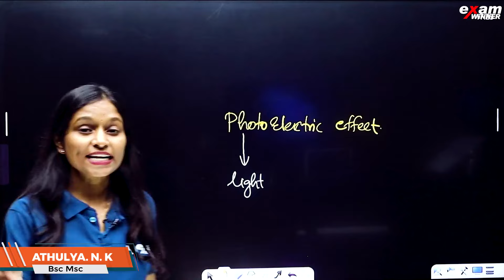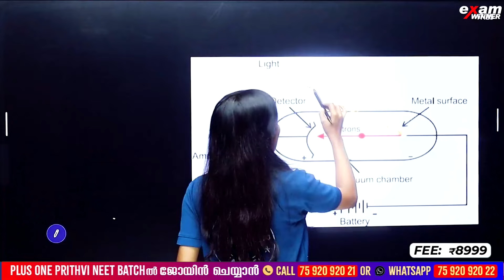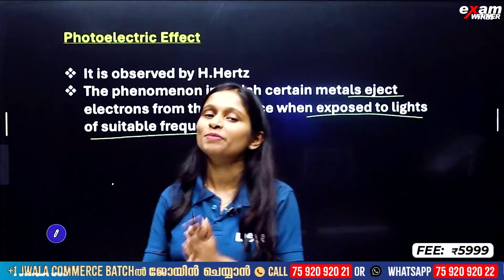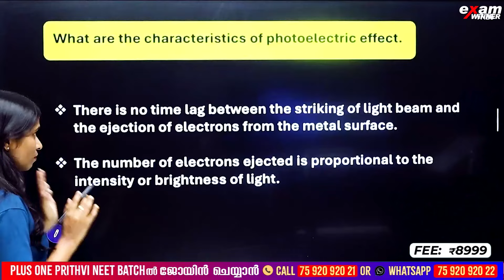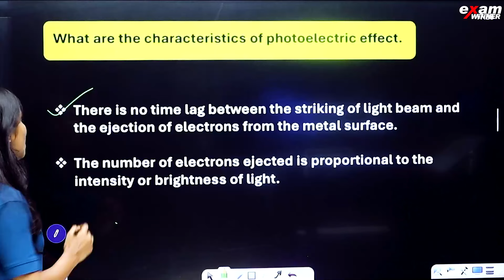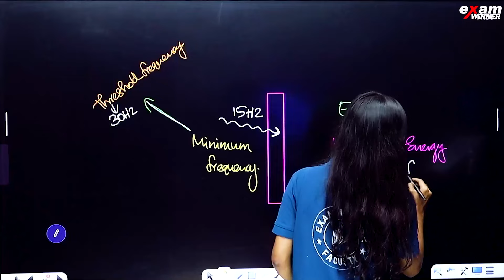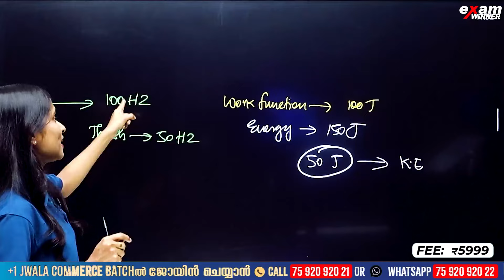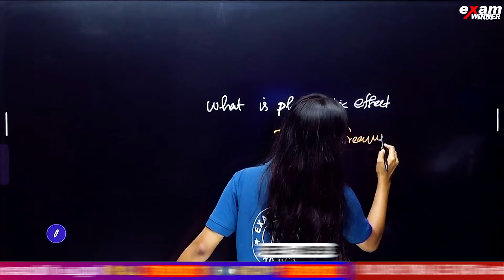Plus One Chemistry | Structure Of Atom Part 2 | Photo Electric Effect | Exam Winner Plus One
🛑To join Plus One Prithvi (NEET) or Yodha (JEE) Batch 📱Call to 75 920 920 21 or WhatsApp " Hi " to 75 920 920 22